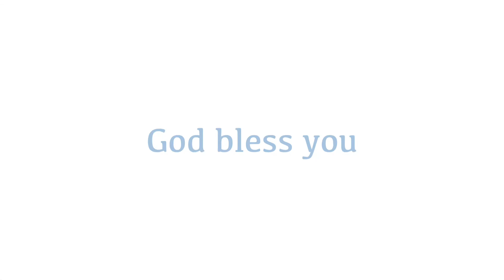믿음의고백 반주 (가사), 피아노 mr 이율구